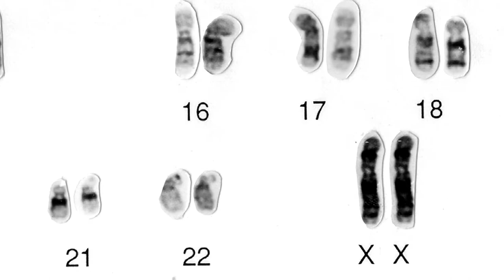July 5, 2021: Kylar Broadus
The Human Rights Campaign estimates that there are 2 million transgender people living in the United States, today. Yet Kylar Broadus says the fight for human rights is not yet won as long as transgender Americans lack equal rights under the law.

Kylar Broadus is a Black trans man that has been a pioneer in the movement as an attorney, long-time activist, public speaker, author and professor. Broadus is known worldwide for his avant-garde work in the LGBT and Trans movements. He was just awarded the Trans Trailblazer Award by the LGBT Bar Association of Los Angeles and issue a Proclamation by the City Attorney’s Office of Los Angeles on March 28, 2019. In 2018, he was awarded the 2018 Gentleman of Excellence Award by the Gentlemen’s Foundation of Atlanta. Mastercard featured Broadus for Pride Month that same year, and he was recognized by the Prosecuting Attorney’s Office of King’s County in Brooklyn, New York in 2018 for his contributions to the legal field. Liberty Mutual honored him at the GLAAD Awards for his 30 years contribution to the movement and he was awarded a Certificate of Legal Excellence by the City of New York District Attorney’s Office. The Advocate recognized Broadus as one of “25 Legal Advocates Fighting for Trans Rights.” He was honored to stand with President Obama while signing the Executive Order adding protections for millions of workers in 2014. He is the first out transgender American to testify before the United States Senate in favor of the Employment Non-Discrimination Act in 2012. Broadus was given the Pioneer Award at the Trans faith of Color Conference by the Freedom Center of Social Justice. He is founder and director of the Trans People of Color Coalition the only national organization dedication to the civil rights of transgender people of color and is on the board of the National Black Justice Coalition. He currently serves on the Freedom For All Americans board of directors.